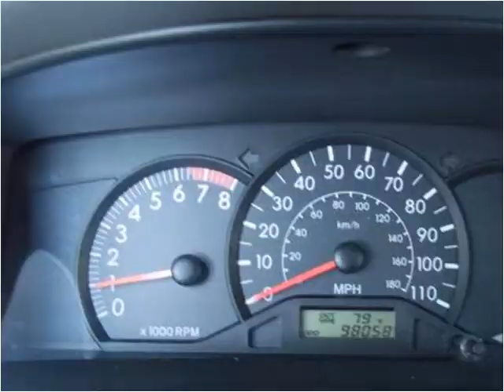2004 Toyota Corolla Used Cars Englewood CO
This 2004 Toyota Corolla is available from About Time Car and Truck Center.